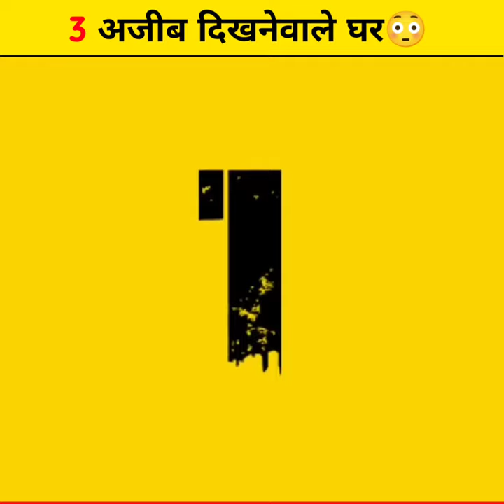Top 3 weird houses😨 | @Crazy XYZ @MR. INDIAN HACKER